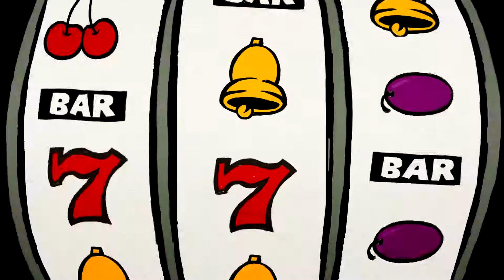Gov't Mule - Just Got Paid (ZZ Top Cover)